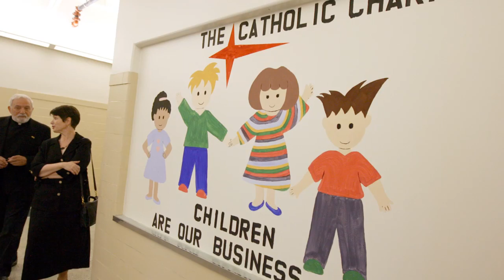Catholic New World 2/21/2016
The Catholic New World official newspaper of the Archdiocese of Chicago.